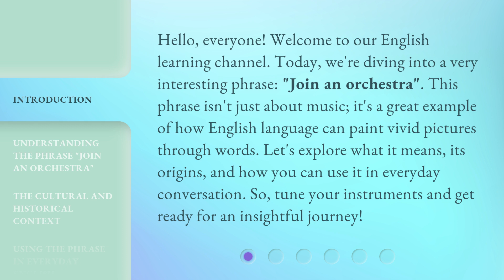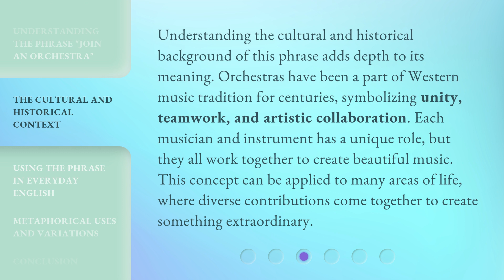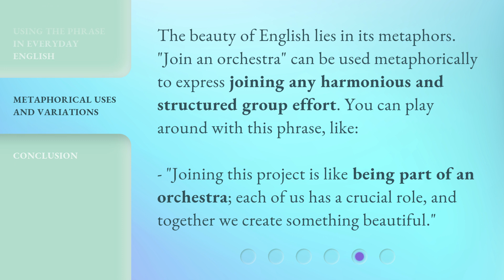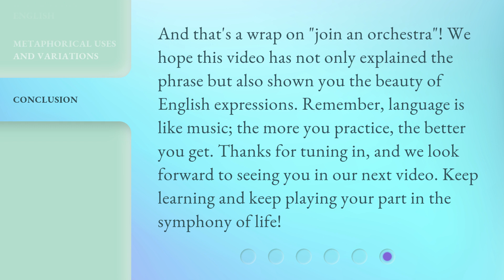Joining the Orchestra: A Symphony of Learning English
00:00 • Introduction - Joining the Orchestra: A Symphony of Learning English
00:39 • Understanding the Phrase "Join an Orchestra"
01:17 • The Cultural and Historical Context
01:50 • Using the Phrase in Everyday English
02:29 • Metaphorical Uses and Variations